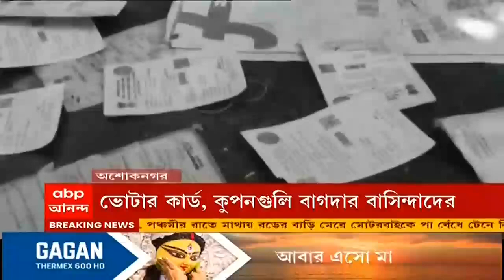Voter Card Recovered: অশোকনগরে নর্দমায় মিলল বস্তা বস্তা ভোটার কার্ড, এলাকায় চাঞ্চল্য| Bangla News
অশোকনগর থানার যশোর রোডের ধারে নর্দমার মধ্যে থেকে উদ্ধার বেশ কয়েক বস্তা ভোটার কার্ড এবং তার জেরক্স। পুলিশ সূত্রে জানা গেছে, বেশির ভাগ ভোটার আই-কার্ড এবং খাদ্যসুরক্ষার কুপন বাগদা ব্লকের। কী করে এগুলো এখানে এল তা খতিয়ে দেখছে পুলিশ। এই ঘটনায় এলাকায় চাঞ্চল্য দেখা দিয়েছে। পুলিশ তদন্তে নেমেছে।